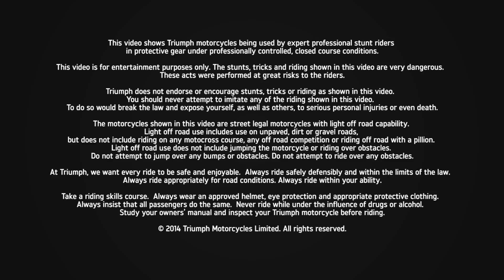Triumph Tiger 800, with Kevin Carmichael and Julien Welsch, 2015 official